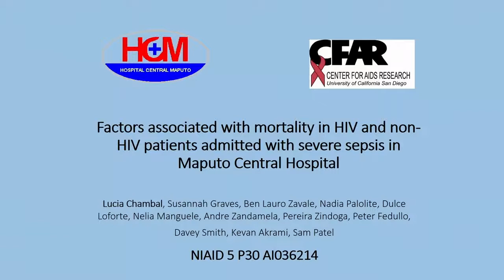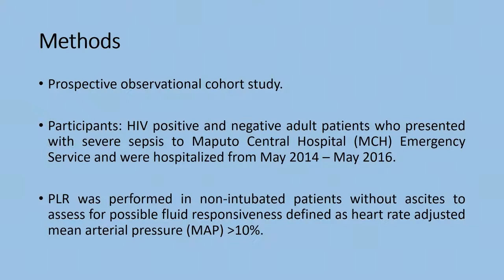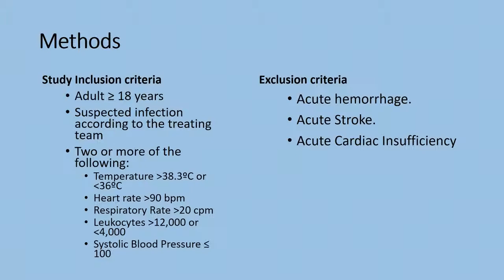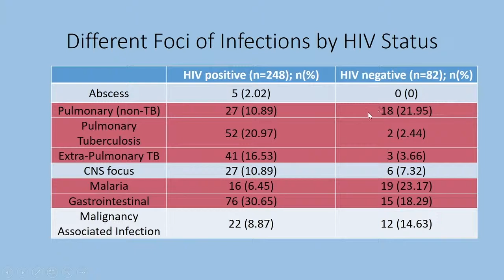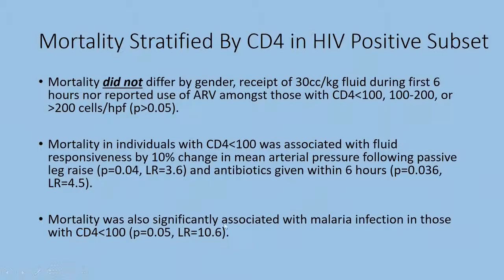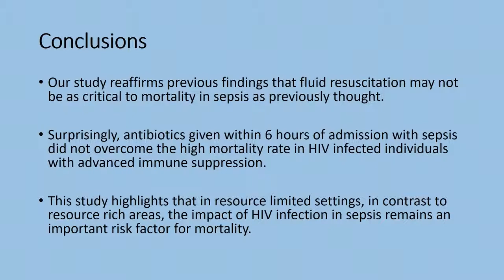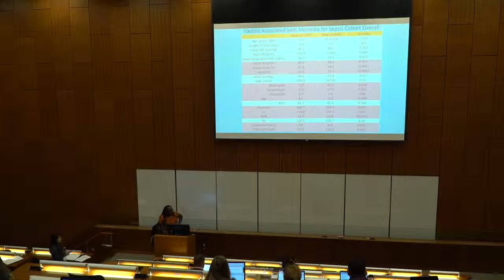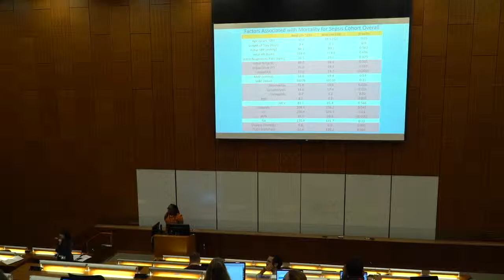6 Chambal Mortality factors MCH PUBLISH